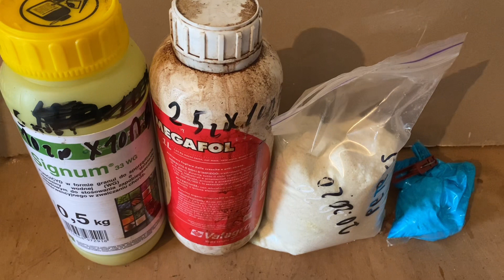Фундук третя обробка по листу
Обробка по листу